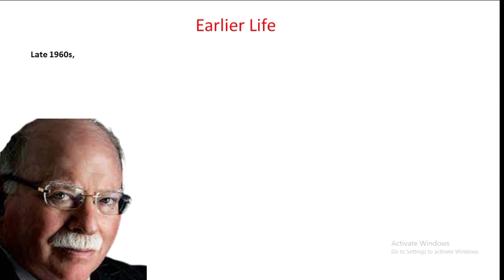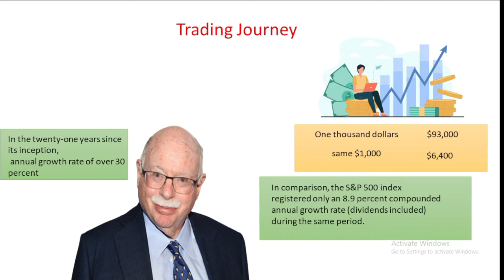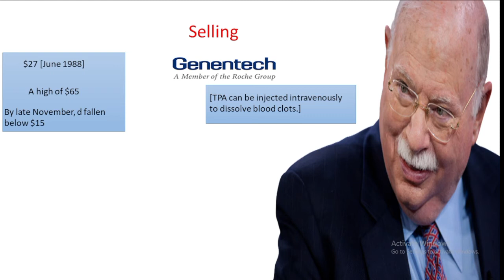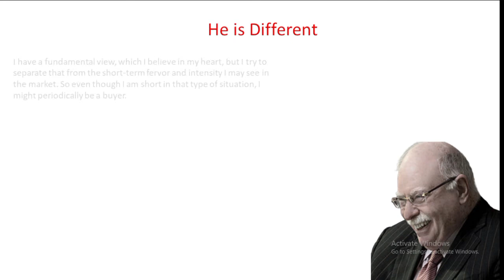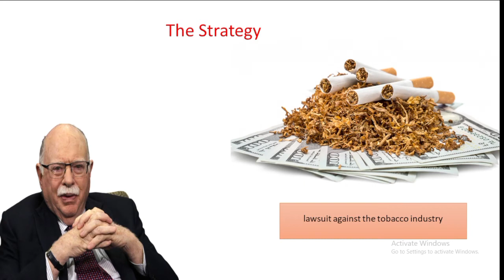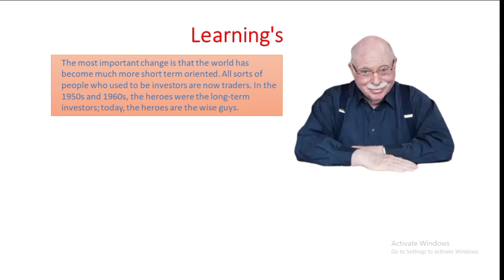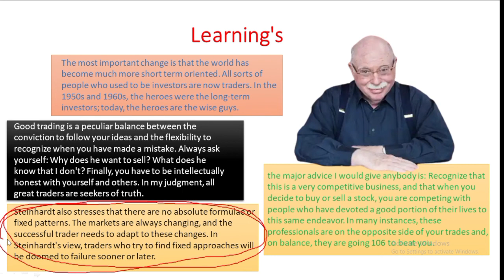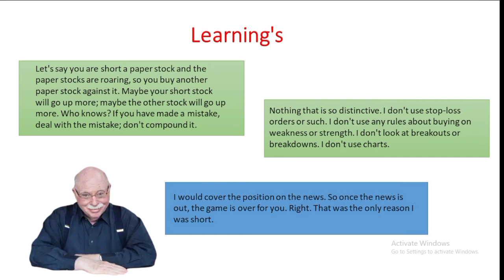Michael Steinhardt Biography / One Of The Best Trader In The World/ Investment Unblocked